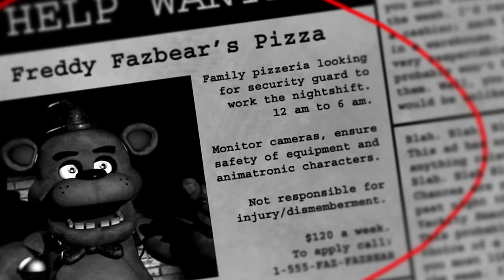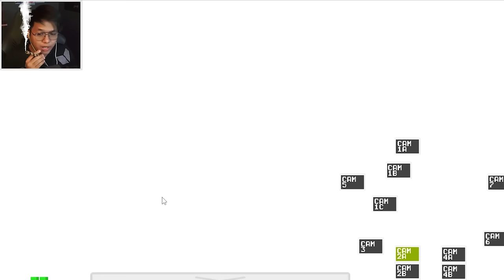GUARD SA GABI PERO DI MAKATULOG | FIVE NIGHTS AT FREDDY'S PART 1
EL play Five Nights at Freddy's Security Breach